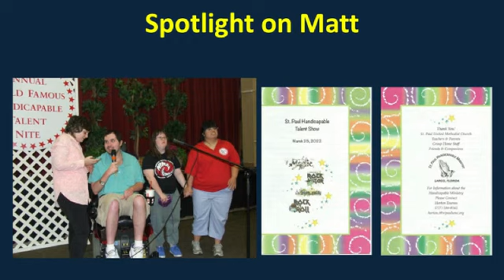Shining Light: Matt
Shining the light on Matt.